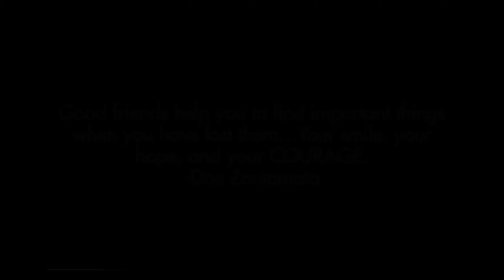Blind Bond Trailer | Mini Jam 77:Courage Submission